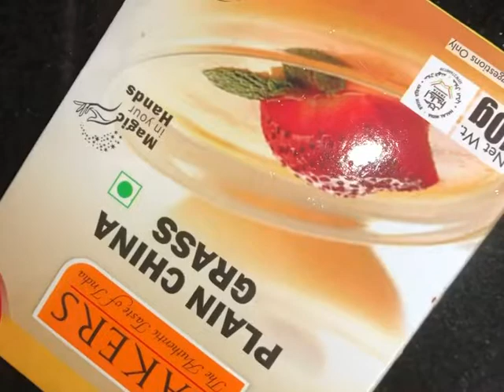KAPPA PUDDING/ TAPIOCA PUDDING/Recipe in salt’N pepper sweet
# kappa pudding # tapioca pudding

Ingredients

Kappa

Milk

Sugar

China grass